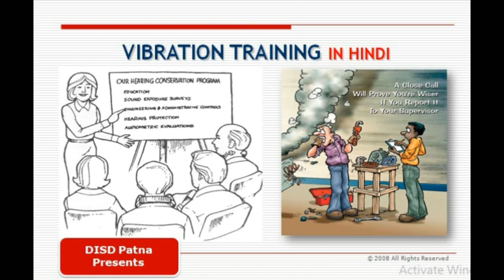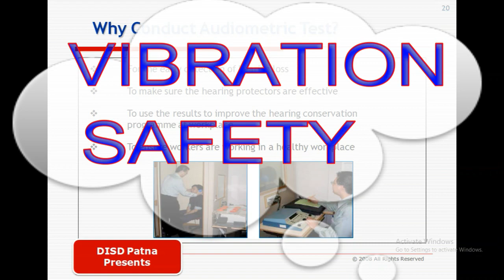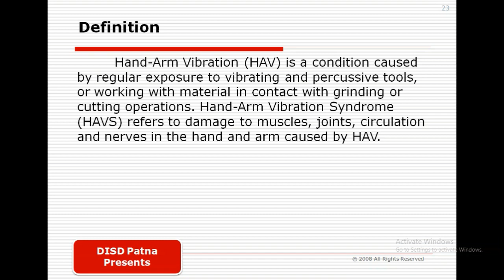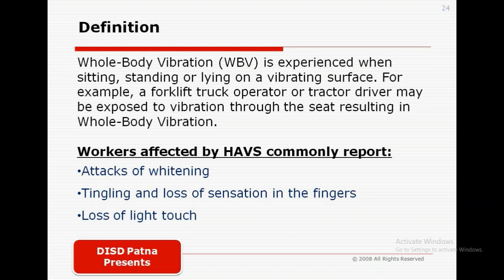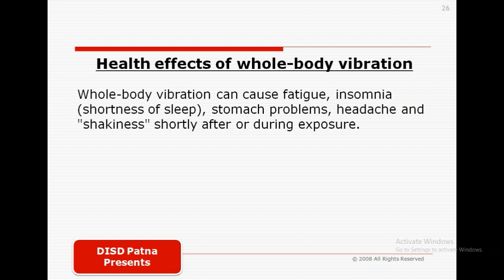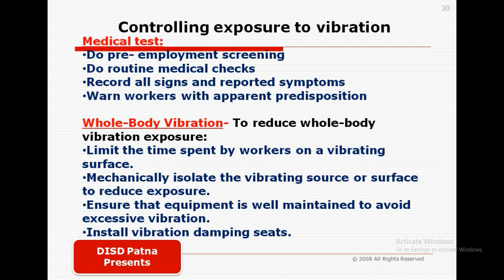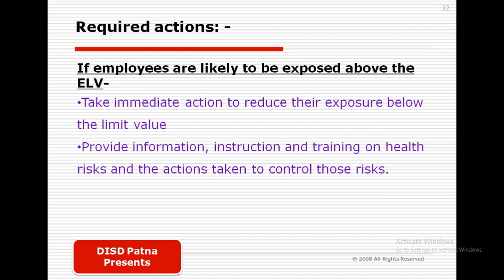Tools Vibration Safety Training in Hindi | Hand Arm & Whole Body Vibration Syndrome Hazard & Control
What is Vibration Hazard and its control, learn in Hindi | What is HAV and WBV Syndrome Hazards.

Welcome all of you to the DYNAMIC INSTITUTION OF SKILL DEVELOPMENT, PATNA.

VIBRATION TRAINING IN HINDI
 Hand-Arm Vibration (HAV) is a condition caused by regular exposure to vibrating and percussive tools, or working with material in contact with grinding or cutting operations. Hand-Arm Vibration Syndrome (HAVS) refers to damage to muscles, joints, circulation and nerves in the hand and arm caused by HAV.
Whole-Body Vibration (WBV) is experienced when sitting, standing or lying on a vibrating surface. For example, a forklift truck operator or tractor driver may be exposed to vibration through the seat resulting in Whole-Body Vibration.

Workers affected by HAVS commonly report:
Attacks of whitening
Tingling and loss of sensation in the fingers
Loss of light touch
Pain and cold sensations between periodic white finger attacks
Loss of grip strength
Bone cysts in fingers and wrists

The development of Hand-Arm Vibration Syndrome is gradual and increases in severity over time. It may take a few months to several years for the symptoms of HAVS to become clinically noticeable.

Health effects of whole-body vibration

Whole-body vibration can cause fatigue, insomnia (shortness of sleep), stomach problems, headache and "shakiness" shortly after or during exposure.

Anti-Vibration Tools

Tools can be designed or mounted in ways that help reduce the vibration level. For example, using anti-vibration chain saws reduces acceleration levels by a factor of about 10. These types of chain saws must be well maintained.

To know more watch video till end
Thanks
Mohammad Naushad